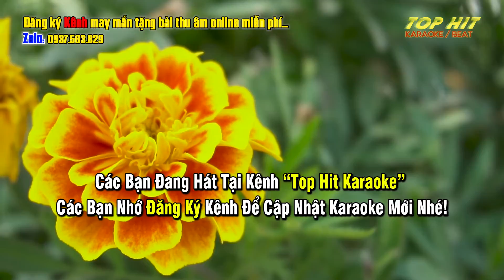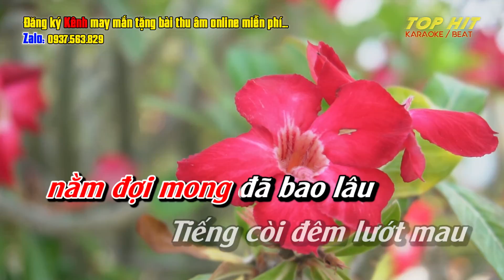Hai Mùa Mưa Karaoke Tone Nữ Disco | TOP HIT KARAOKE